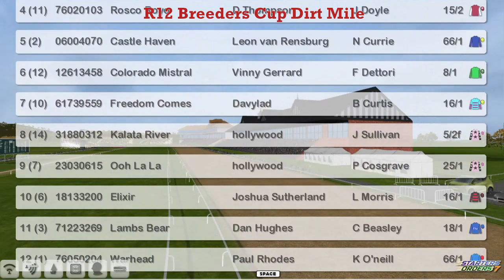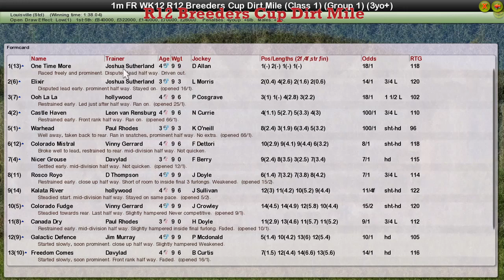FR WK12 R12 Breeders Cup Dirt Mile